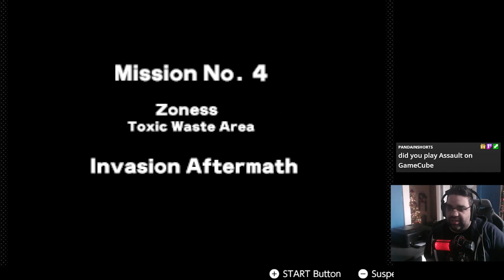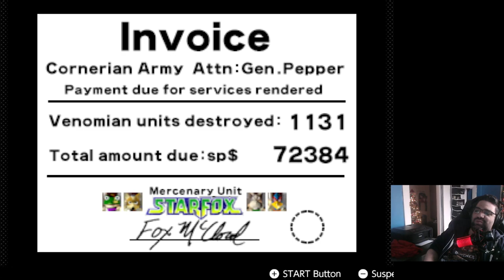Nick VS Starfox 64 - YAY GAMING (hard route)